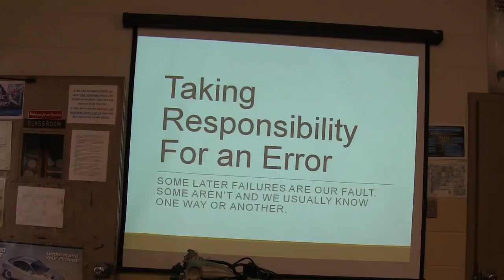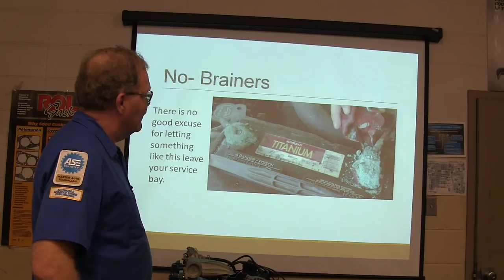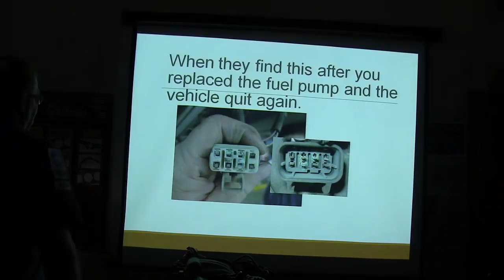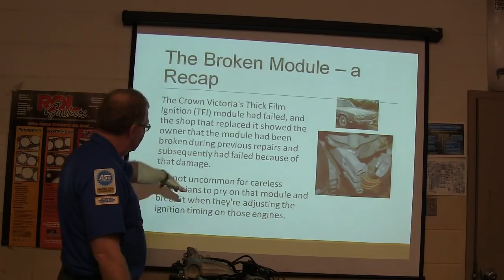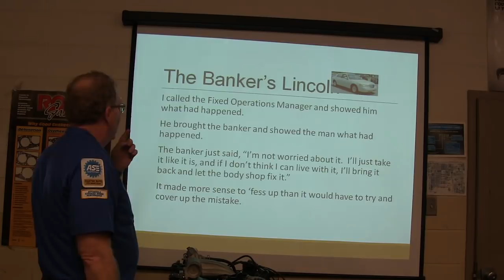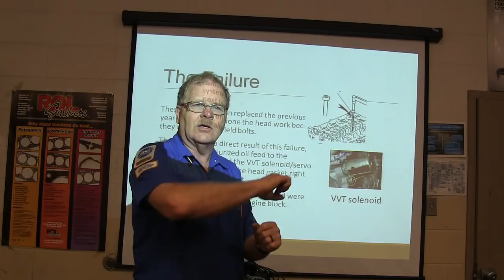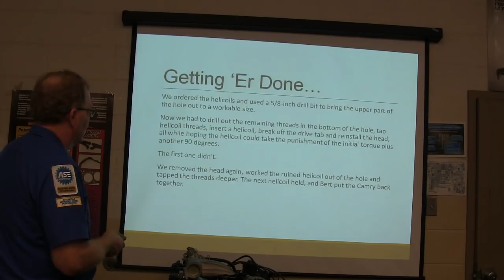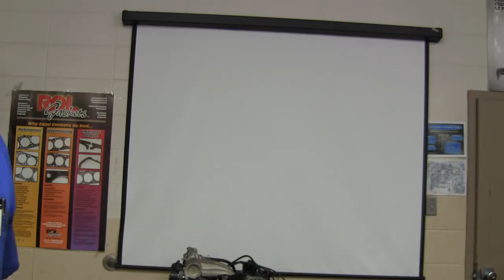Owning Up to A Mistake